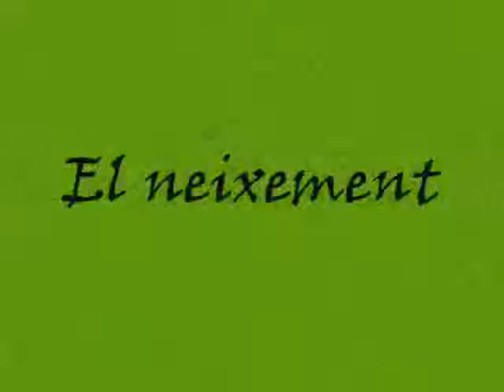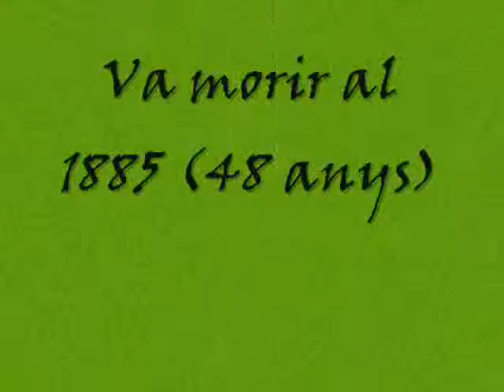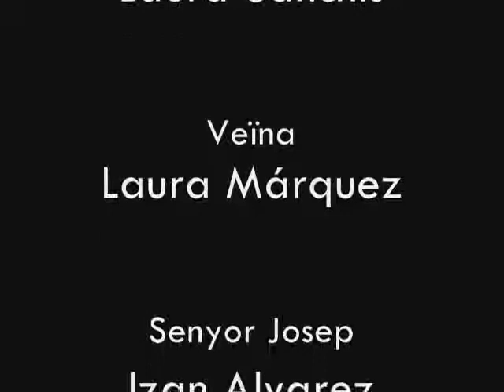Rosalia de castro- Camino de Santiago